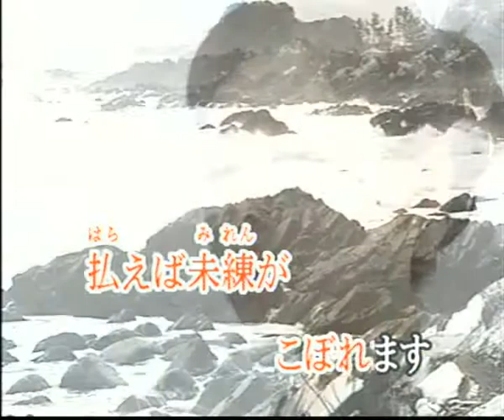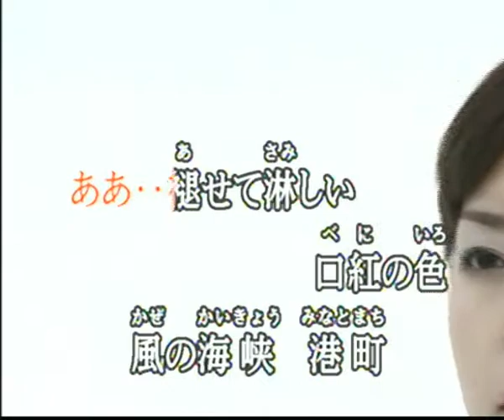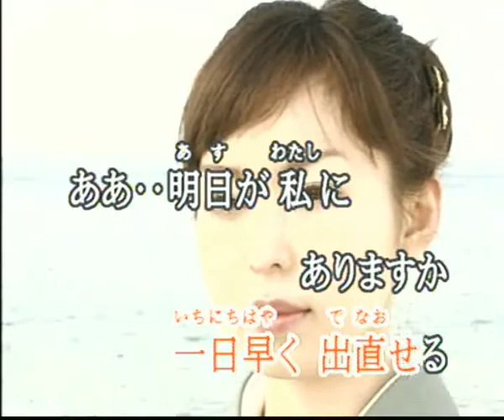風の海峡 (cover)